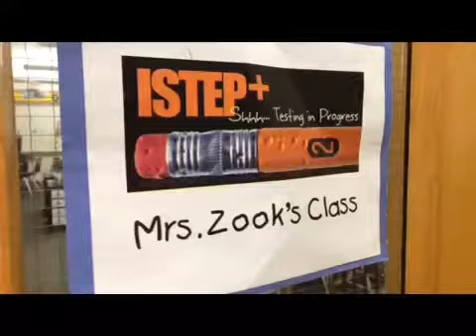Mrs. Zook's ISTEP made with Videoshop